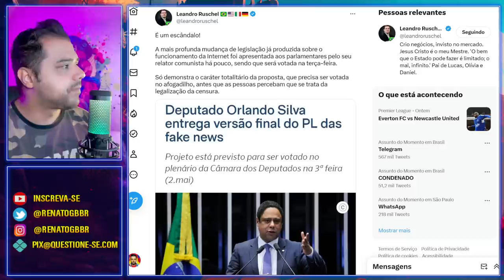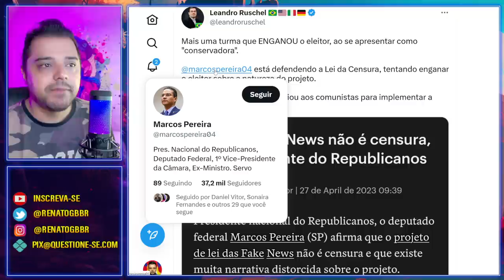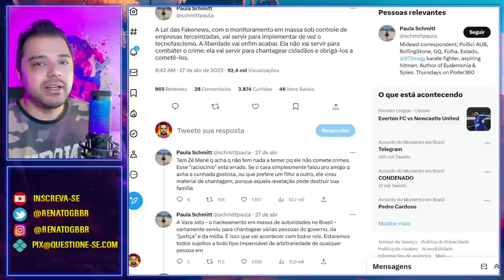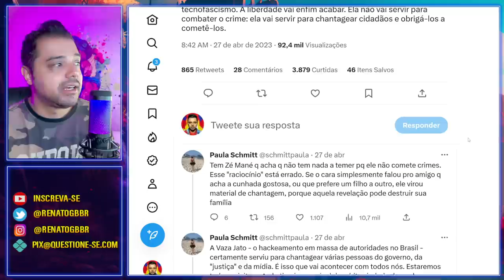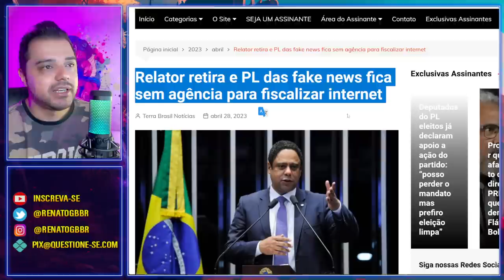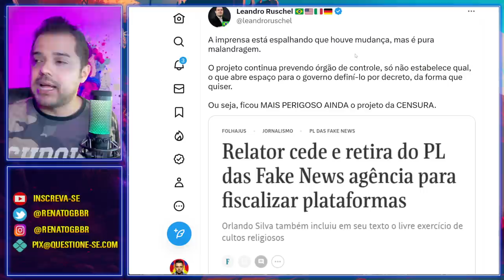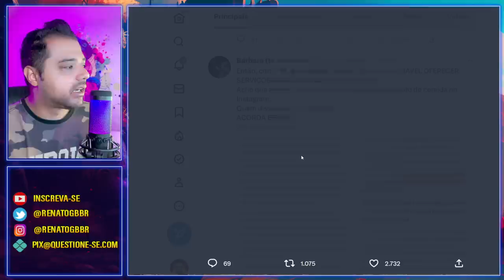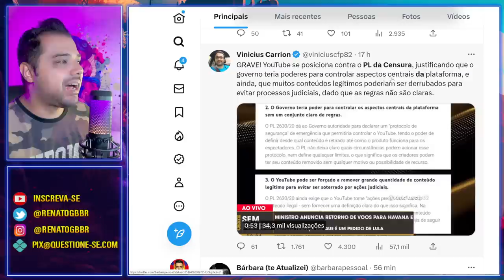O momento mais TERRÍVEL para o BRASIL está chegando. É preciso EVITAR!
O Brasil precisa evitar que o Pl 2630 da Censura seja aprovado. Muitos Deputados, Senadores e o governo, estão buscando aprovar tal projeto de lei que colocará uma mordaça no povo brasileiro.